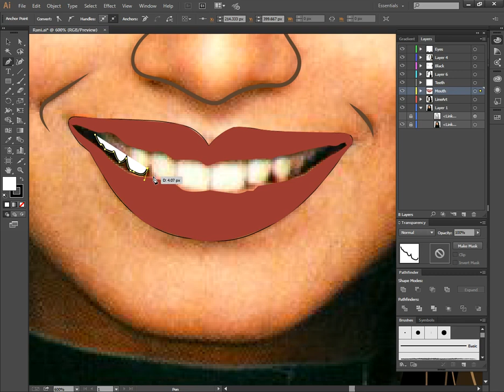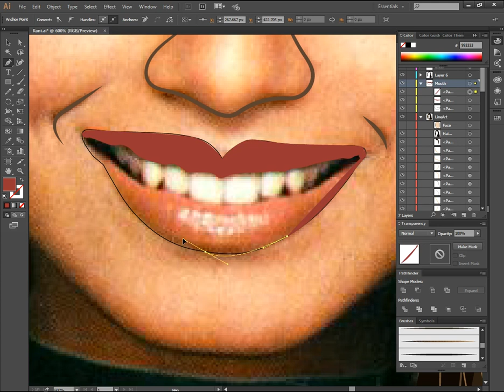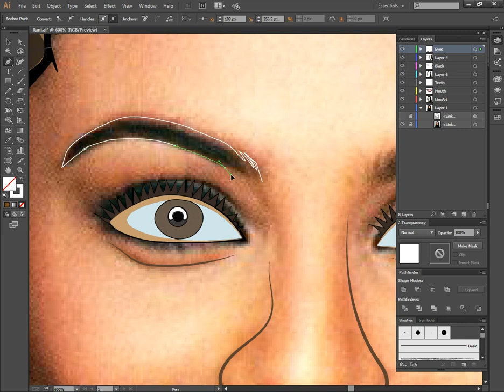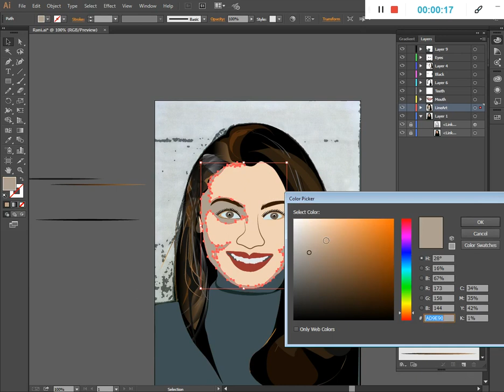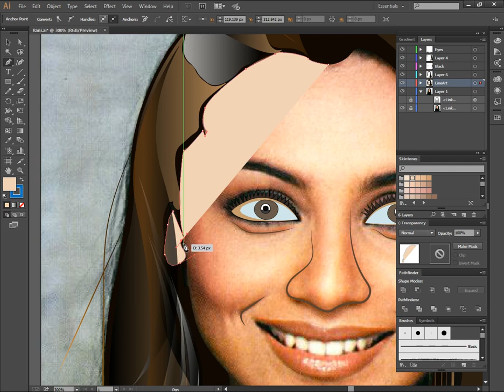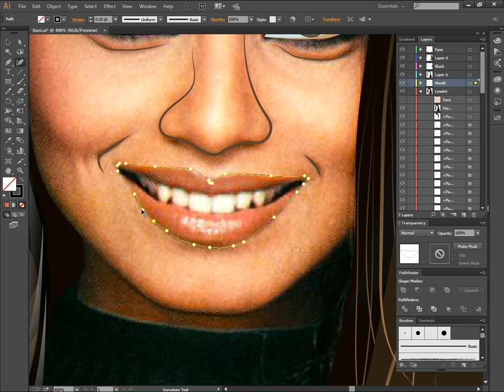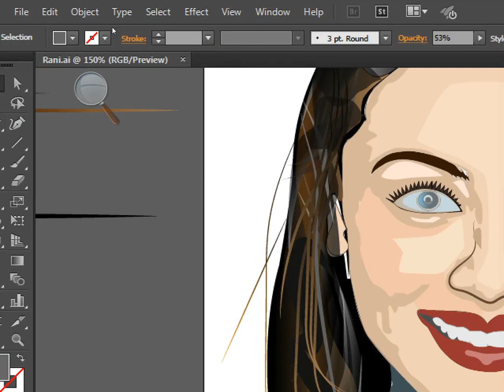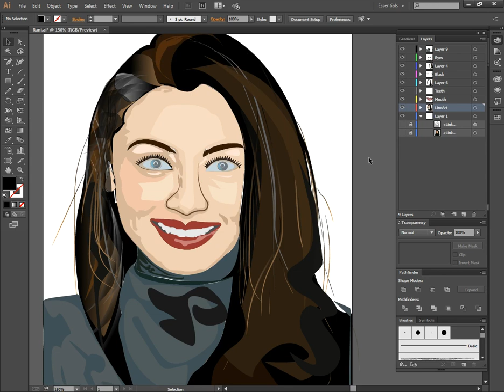Vector Portrait Illustrator Tutorial - Part 02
Welcome to the Kawaai Vision YouTube channel. So what I'm going to do today is draw a vector portrait.
This lesson consists of four parts. We invite you to watch other videos as well. This is the image we will use for this tutorial. It’s a beautiful portrait with good light and contrast, and some accessories as interesting details.
Time to actually get started. There are many different approaches, techniques, and styles for creating a vector portrait, or any illustration for that matter, but in this tutorial, we will use one particular style and follow a particular way. Let’s start with the base shapes of the portrait.